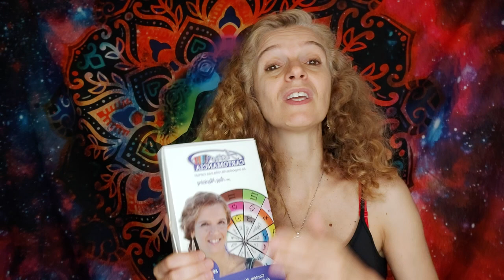GÉMEOS ♊ OU AVANÇAS OU PERDES ! 💥 JÚPITER RETORNA AQUÁRIO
𝐔𝐒𝐀 𝐎 𝐌𝐄𝐔 𝐋𝐈𝐍𝐊 𝐏𝐀𝐑𝐀 𝐑𝐄𝐆𝐈𝐒𝐓𝐀𝐑𝐄𝐒-𝐓𝐄 𝐍𝐎 𝐍𝐄𝐖𝐙𝐄𝐍𝐋𝐄𝐑